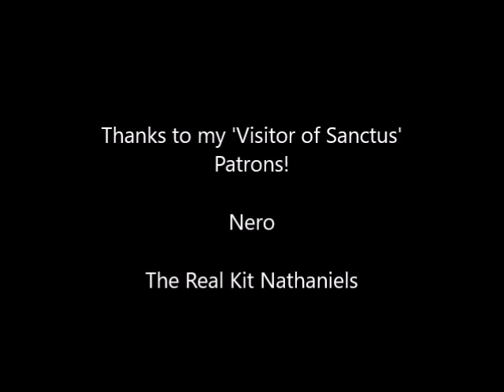Making My Fairy OC Out Of Perler Beads! (Dolly | Sanctus)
I've been messing around with some perler beads again, so I thought I'd attempt to make Dolly, the Toy Fae.